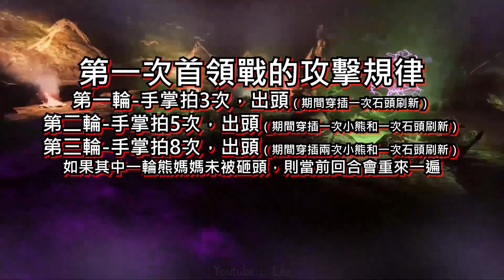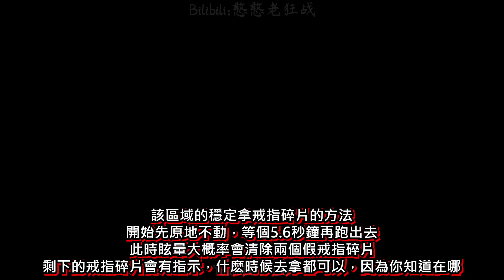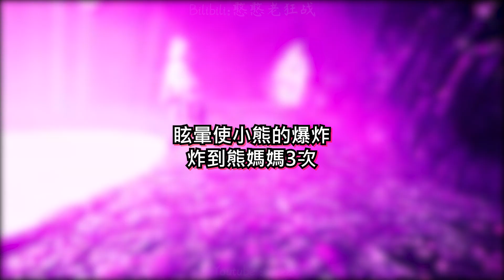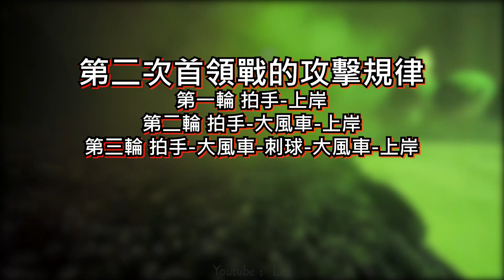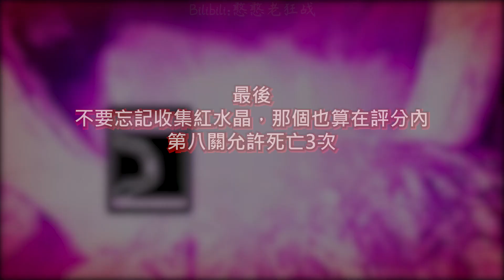【黑暗詭計/ Dark Deception】第八關成就攻略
由於某些成就獲得上還是有BUG
如果各位打完發現有些成就沒有獲得，屬於正常現象，等修復就好了